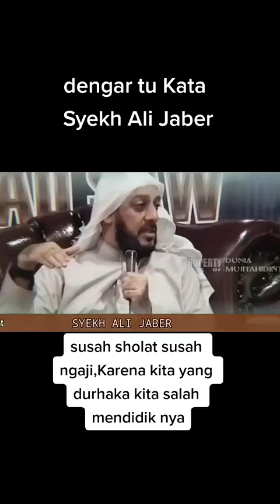17 Februari 2021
Iqbal86:...